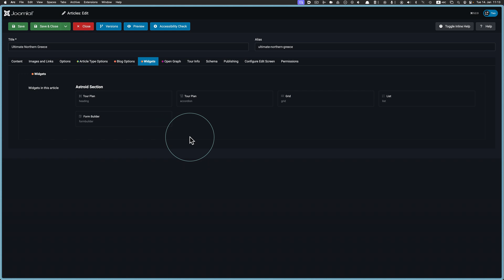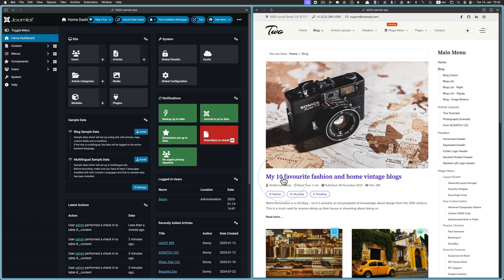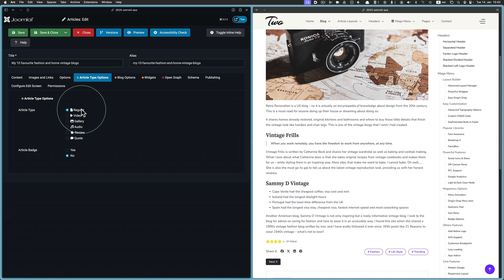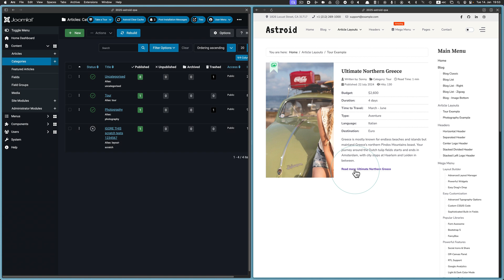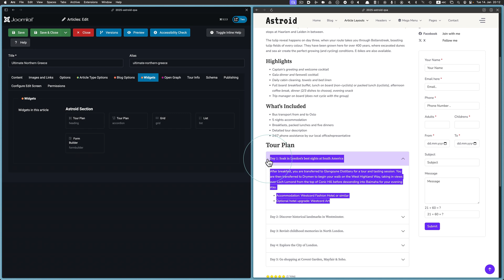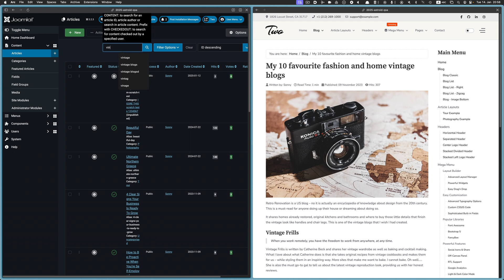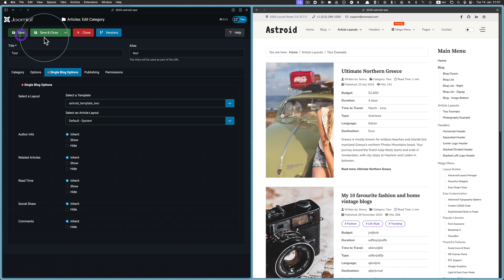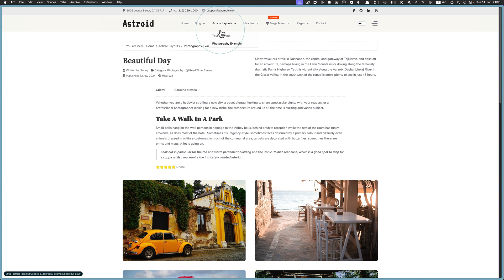Part 1: Essential Joomla Configuration for Astroid Article Layouts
🚀 Master Astroid article layouts with this comprehensive Joomla configuration tutorial! Learn Joomla-Astroid integration techniques for essential configuration and dynamic display options.

🎯 Master Astroid-Joomla Integration for Optimal Content Management

This Astroid configuration tutorial demonstrates Joomla-Astroid integration techniques, showing you how to optimize content management through strategic use of article layouts, categories, and dynamic display options.

📍 Video Timestamps:

00:00 - 01) Where Astroid turns up in Joomla
00:48 - 02) Where Astroid Layouts turn up in Astroid
01:30 - 03) The End Goal for This Series
02:34 - 04) First Look at a Typical Regular Article
04:46 - 05) First Look at Article Categories
08:21 - 06) How Joomla Categories Come Into Their Own
09:42 - 07) Exploring Astroid Layout Options Within Joomla Categories

💪 What You'll Master:

▸ Seamless Integration Understanding - Master how Astroid integrates with Joomla's core functionality
▸ Essential Management Techniques - Learn strategic article and category management for optimal content organization
▸ Layout Implementation Mastery - Implement Astroid's layout options strategically for maximum impact
▸ Configuration Optimization - Optimize your Joomla configuration for seamless Astroid integration

🚀 Key Techniques Covered:

• Standard Joomla Article Elements - Master core Joomla functionality within the Astroid framework
• Thumbnail Management and Optimization - Implement professional image handling across your layouts
• Key Astroid Article Options - Leverage advanced Astroid features for enhanced content presentation
• Category-Layout Mapping - Connect specific Astroid Article Layouts to Joomla Categories strategically

💡 Pro Configuration Strategies:

▸ Categories as Architectural Backbone - Understanding Joomla categories as the foundational structure
▸ Strategic Layout Mapping - Map specific Astroid Article Layouts to Joomla Categories for optimal organization
▸ Smart Reconfiguration Techniques - Implement reconfiguration strategies and understand their system-wide impact
▸ Future-Proof Foundation Building - Build robust foundations that support future development and scaling

📺 Current Episodes Available:

Part 1: Essential Joomla Configuration for Astroid Article Layouts ◀ 🟢 You are HERE!
Part 2: Joomla Categories - The Backbone of Smart Template Design
Part 3: Astroid Layout Builder - An Anatomy of Article Layouts
Part 4: Astroid Widget Tutorial - Template Consistency & Granular Control

🔄 Series Status: ON PAUSE - Planned Completion: First Half of 2026!

🏛️ About This Channel: Independent Astroid Framework tutorials providing comprehensive, structured learning paths for Joomla-Astroid mastery. Our Promise: Complete, functional results. No plugin bloat. Professional solutions using core features.